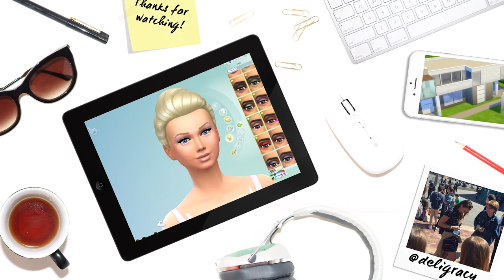The Sims 4 Get Together — CAS Review (Create a Sim)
We review the entire new CAS range in The Sims 4 Get Together.

ENJOY THE HOLIDAYS!